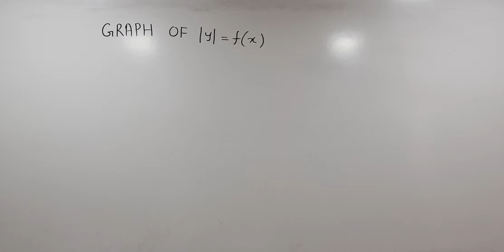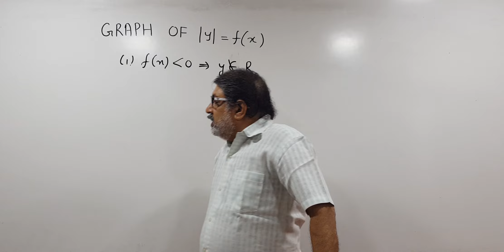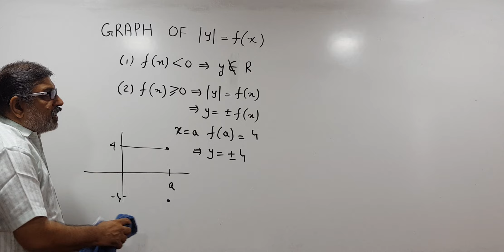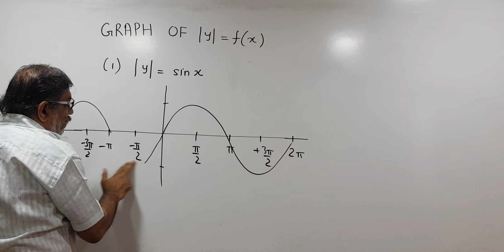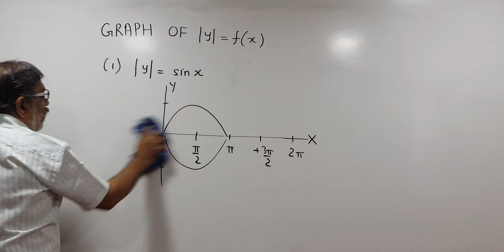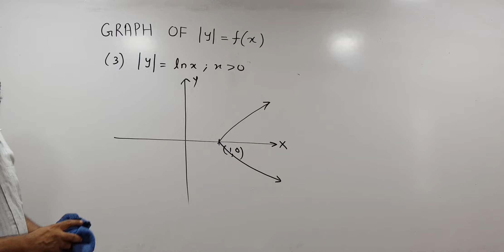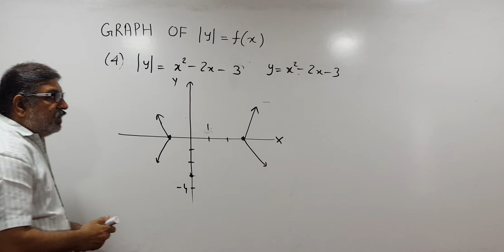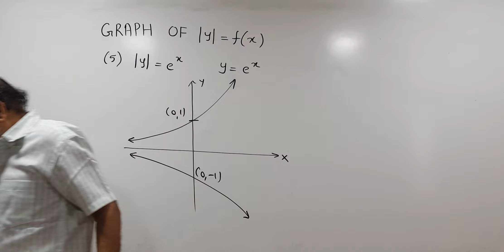TRANSFORMATION OF GRAPHS || PLAY WITH GRAPHS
GRAPHS VIDEO 04 GRAPH OF |y|= f(x). YOU WILL LEARN TO DRAW GRAPH OF |Y| = F(X) WITH THE HELP OF EXAMPLES